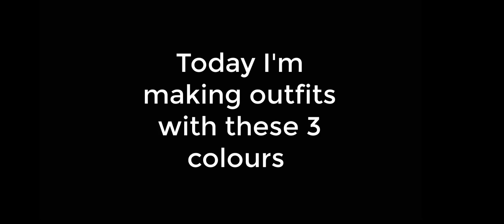Gacha life 3 colour outfit Challenge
Trying on different coloured outfits in Gacha, more coming soon, I hope you enjoy.